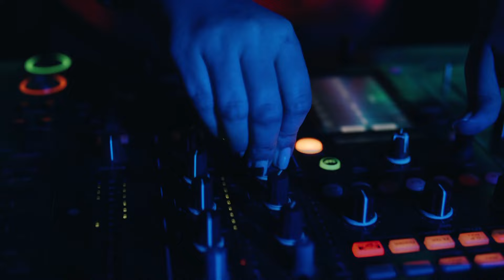Mr.Cap & Sem-Sonic Ft. Ecem Aka - Para Para (Karaoke)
Yönetmen: Ozan Kaan Erkan
Görüntü yönetmeni: Burhan Cem Dursun

Bu Şarkıyı Aşağıdaki Linklerden İndirebilir Ve Dinleyebilirsiniz...